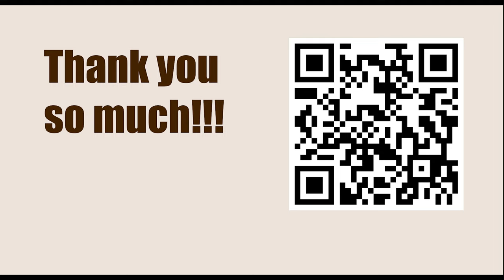NEW TRAPS in the Chess Opening || E59: Nimzo-Indian: Rubinstein: Main Line: 7...Nc6 8 a3 Bxc3 9 bxc3